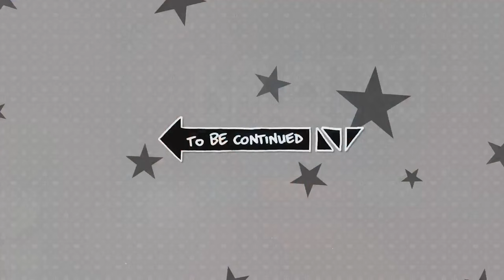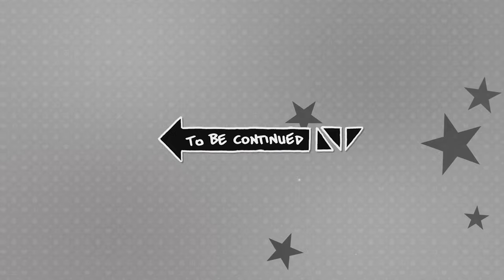I'LL WAGER MY SOUL | Balatro - Part 1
Yare yare daze...